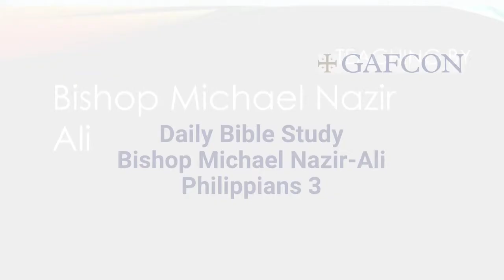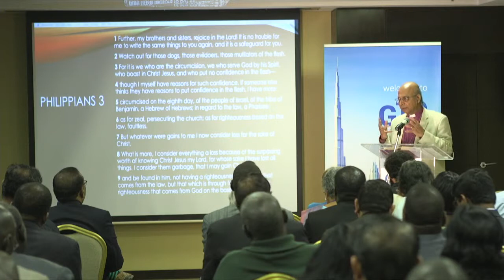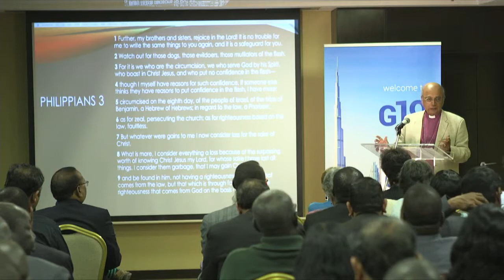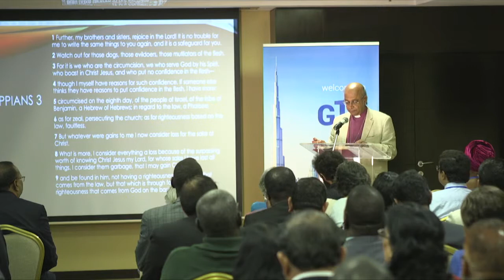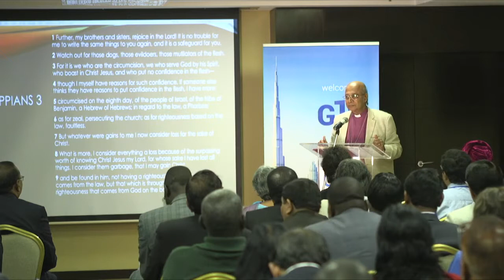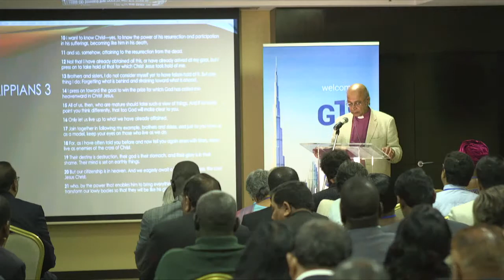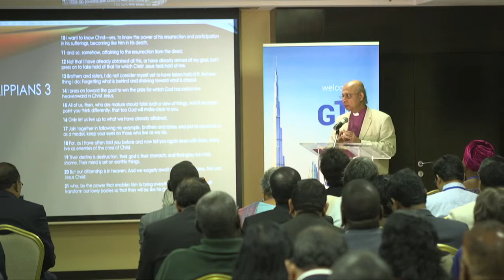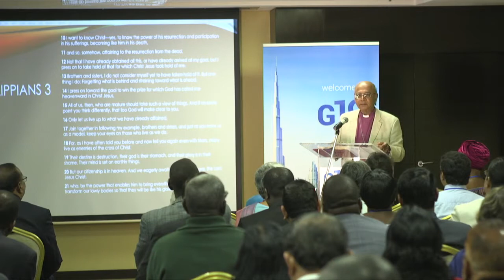Bishop Michael Nazir-Ali: Philippians 3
At the end of February, Gafcon held a conference hosted by Bishop Michael Nazir Ali and Bishop Azad Marshall of Pakistan from 25th February to 1st March. 138 delegates, including four Primates and 31 bishops and archbishops, gathered in Dubai for ‘G19’. The conference was designed for those who had been unable to attend Gafcon 2018 in Jerusalem for political reasons and many came from contexts where there are severe restrictions on Christian witness. Each day Bishop Michael Nazir Ali preached from Philippians, here he speaks on chapter 3.